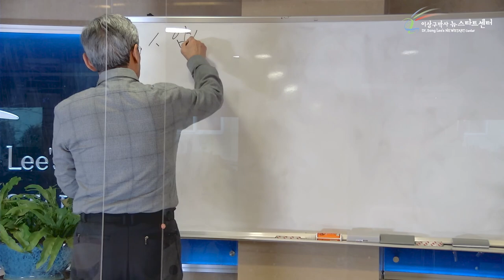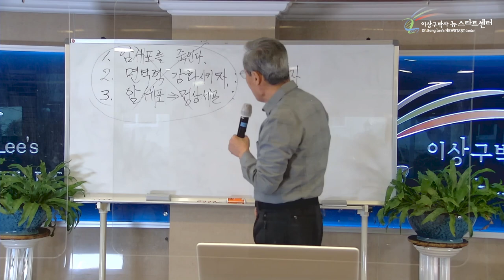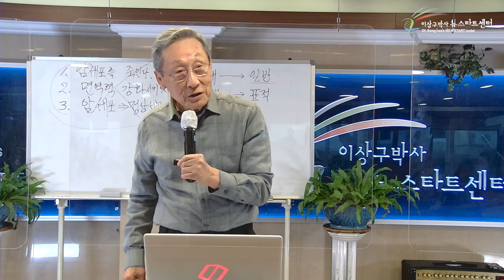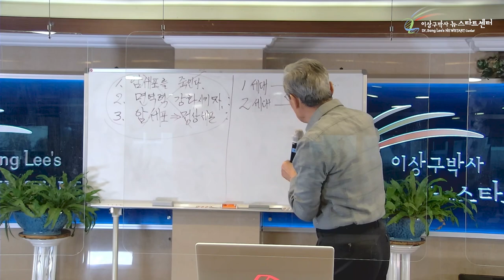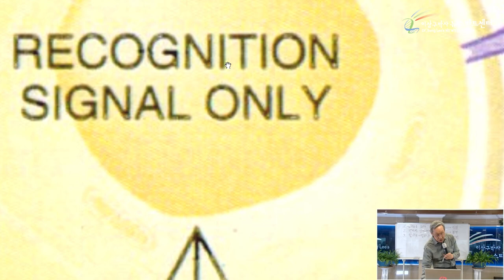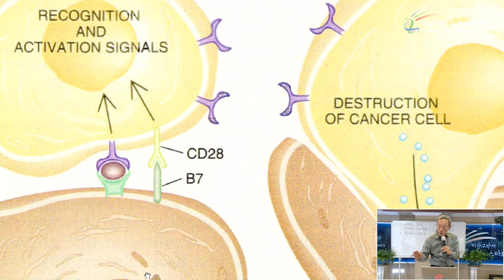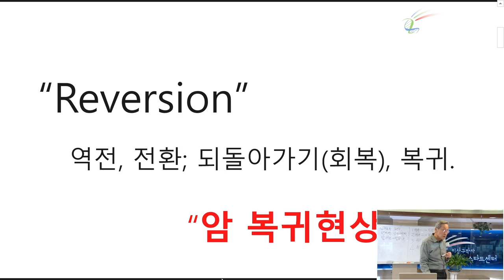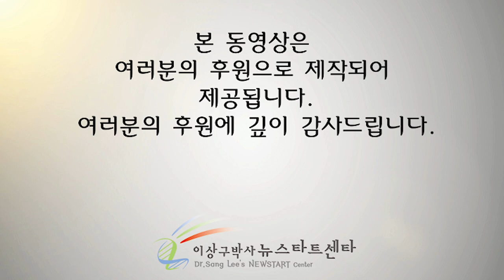[10강] 항암제는 진화하고 있다.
⏱️ 타임라인⏱️
00:00 현대의학이 정복하지 못한 항암.

15:38 세대별(1~3세대) 항암치료의 발전과정

39:49 암세포가 T-세포를 만나면?

57:12 제 4세대 항암제

1:02:05 계란은 왜 NEWSTART가 필요없나?